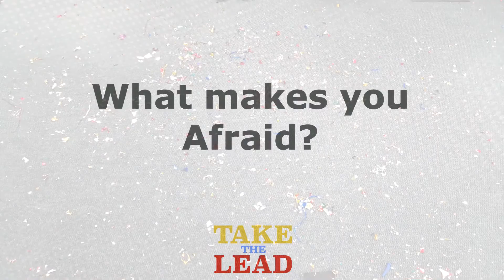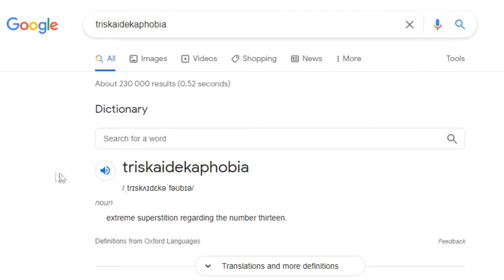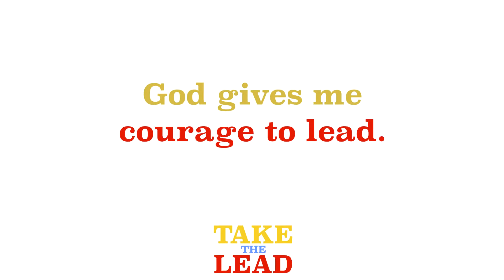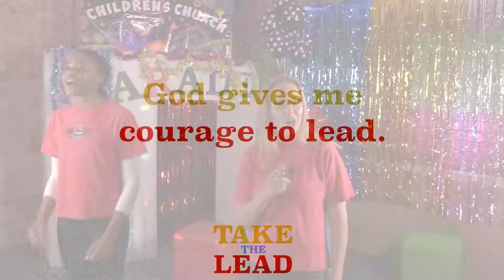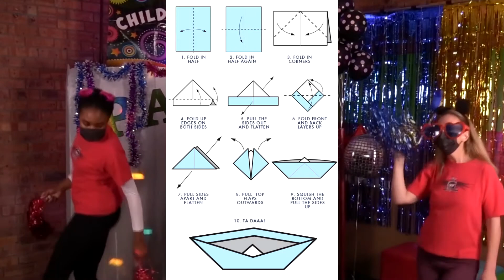ESCC Kids | Take the Lead #2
Connecting online to our ESCC family and others.